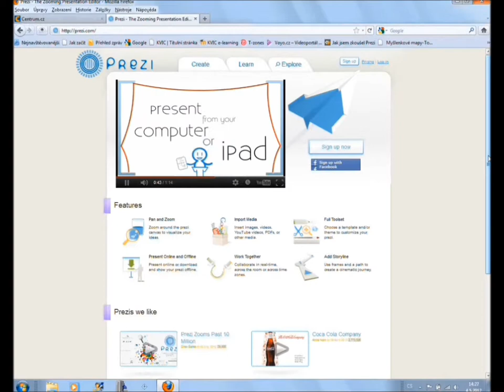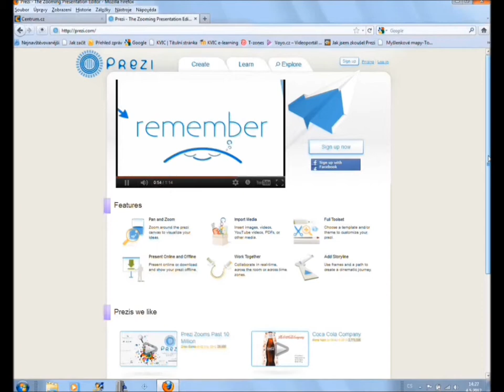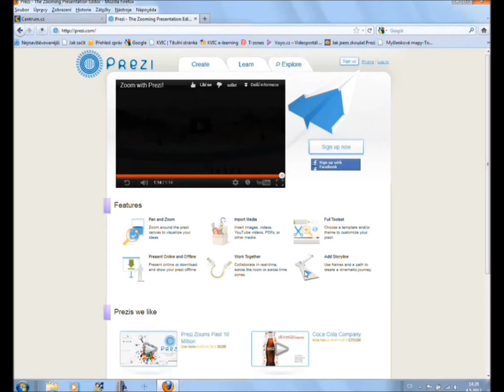EliSka Mozdiak Prezi uvod 1